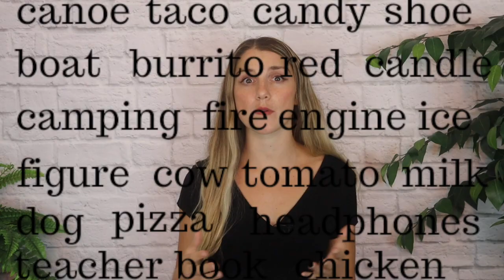Hardware Wallets Explained in Two Minutes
So you may have heard the phrase, Not your keys - not your crypto. But what exactly does that mean? Well, it was coined from the sentiment that if you are using a custodial platform or exchange, then they are really the ones holding onto your funds for you and so if  something happens such as they suddenly go out of business, or some kind of government mandate causes them to freeze transactions - then you can’t access your funds and there’s really nothing you can do about it.

So how can you avoid that and keep 100% of the control over what happens with your crypto? Well that’s where non-custodial options like hardware wallets come in. With a hardware wallet, you not only have full control over your funds - but you have an extra layer of security by having a physical device that is needed to access your accounts. Because let’s face it most hackers like to sit behind their computer and don’t necessarily want to come break into your house.

Now one of the biggest misconceptions about hardware wallets is that your funds actually live in the device. So if they aren’t on the device… then where does your crypto live then? Well think of it kind of like the cloud - they are coded into the blockchain and this is just like your key to get in and use it.

So how do these things actually work? Well each different brand of hardware wallets operates in a slightly different way - but generally you’ll have a pin code that you put in to get access to your accounts and  make any kind of transactions you wish.

What happens if you DO lose this? Well, when you set your hardware wallet up - you’ll receive a Seed phrase that is  usually a string of 24 randomly generated words that are unique to you and your accounts. And so if you lose the physical device... you would simply order another one and then use the seed phrase to restore it on that new device. This is why keeping your seed phrase safe and having secure backups of it is the MOST IMPORTANT  THING you can do when it comes to securing your funds.

Speaking of security… how secure is this… really? I mean it kind of just looks like a glorified USB stick. There are different layers of security and although it’s not as secure as fully air gapped cold storage devices… it is much more secure than only using online layers of security to protect your accounts.

So should everyone use a hardware wallet? Well it depends on how you are planning to use your crypto. A hardware wallet  is generally best for crypto that you plan to hold  long term and not use for daily transactions, or trading. So you may end up using a mix of different wallet and platform solutions based on your goals and desired level of security.

I hope you found this video helpful and i’ll be back soon with more 2 minute cryptocurrency and blockchain explainer videos.